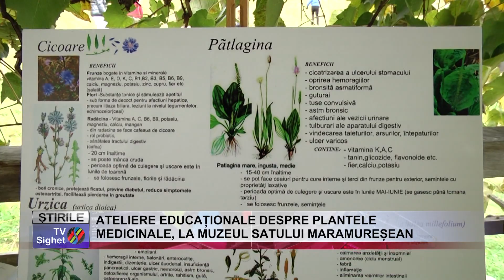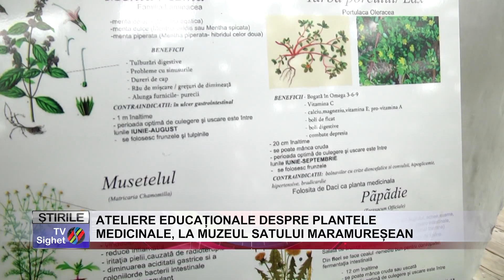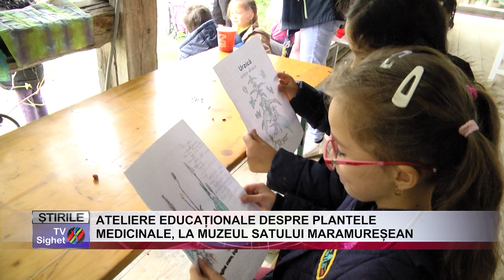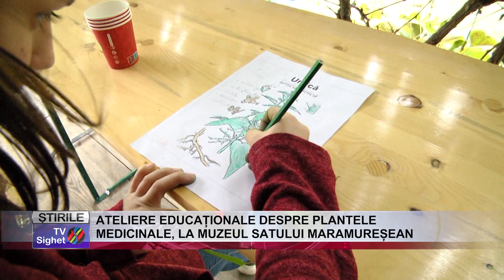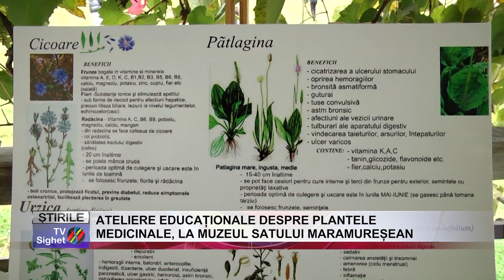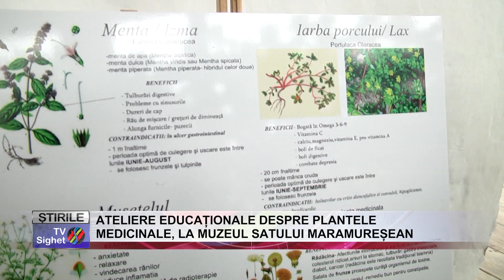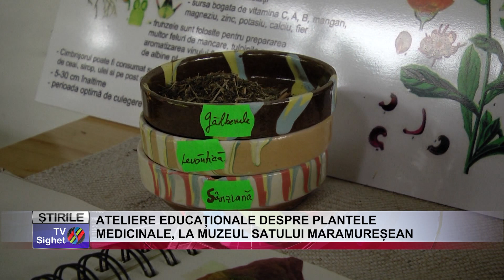01 ATELIERE EDUCAȚIONALE DESPRE PLANTELE MEDICINALE, LA MUZEUL SATULUI MARAMUREȘEAN